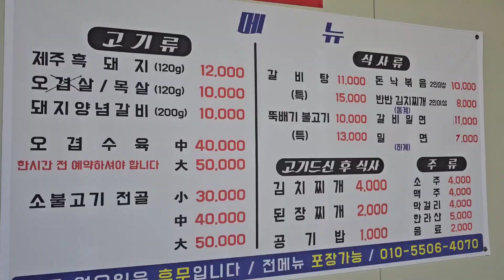포항 제주삼다도야지 갈비탕 맛집 추천 호미곶 여름 건강식